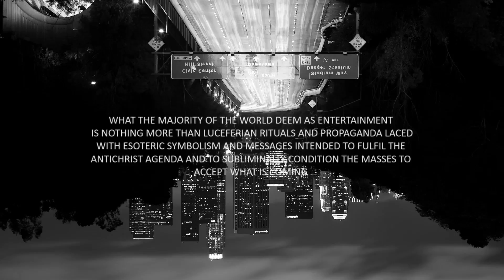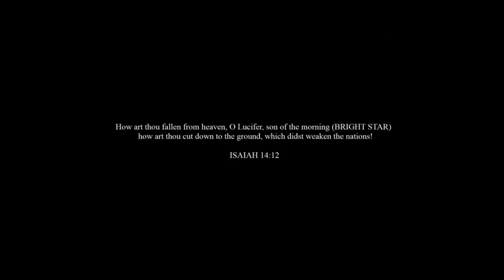JNHM _ Pause _ BEat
Pause when  Epic